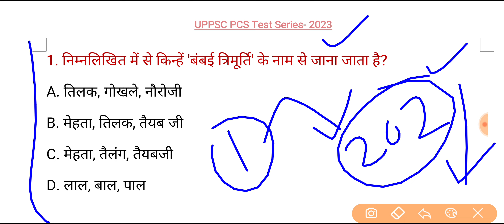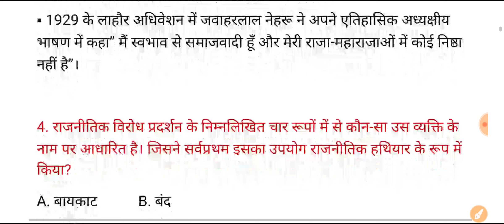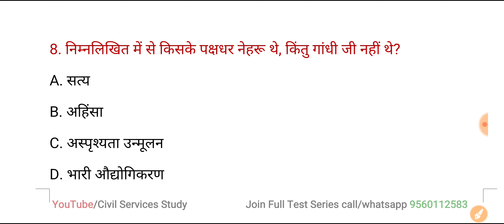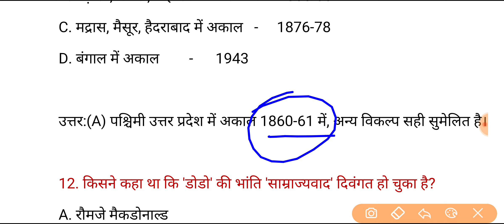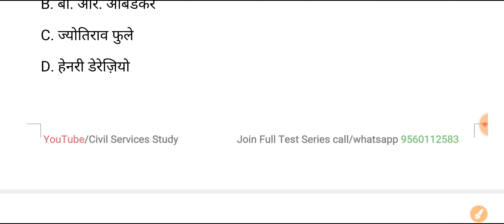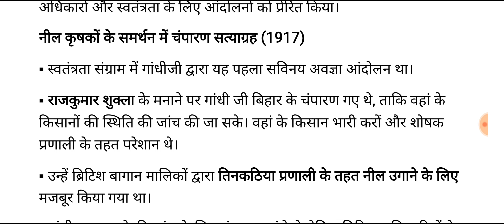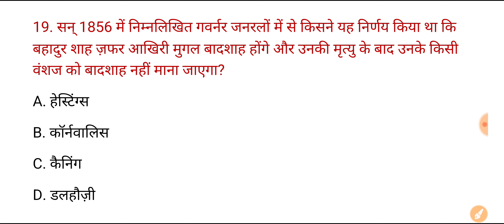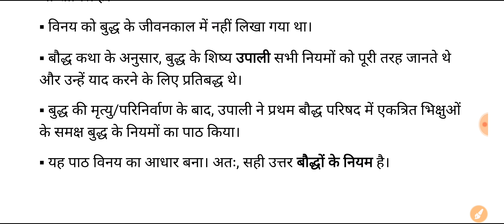UPPSC PCS Prelims Test Series 2023 | Test-202